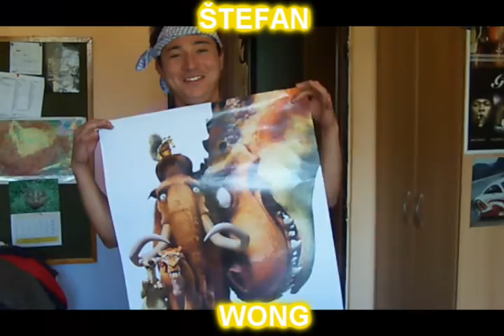6.oddíl video 2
twl nejlepsi ale ten uces bozeeee :D